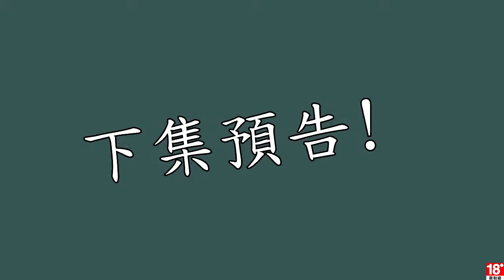刺客教條4 黑旗 EP.69 聖胡安 & 殖民地城堡 & 海軍契約-以眼還眼 & 黑色戰壕